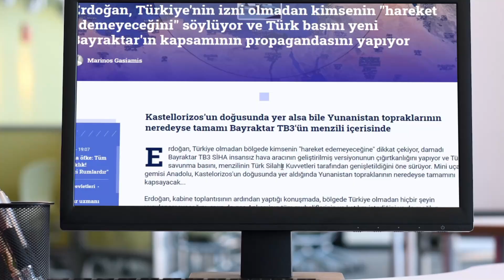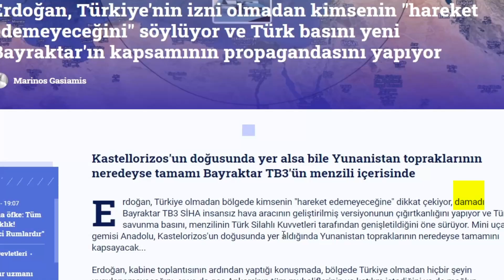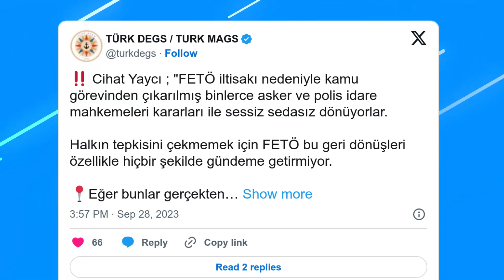TB-3 İle Menzil Arttı İsrail'den Yunanistan'ın tamamına kadar Vurmak Mümkün Olacak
Azerbaycan Ermenistan Savaşı Son Durum
3.Karabağ savaşı son durumP
Ermenistan Başbakanı Nikol Paşinyan, Rusya Devlet Başkanı Vladimir Putin'e kızdı, bu nedenle Kremlin'in sahibini bölgedeki durumu görüştüğü devlet liderleri listesine dahil etmedi... Kremlin, Paşinyan yönetimini dille tehdit ediyor Rusya'nın "provokasyon elçisi" Ermenistan'da olası bir darbeyi açıkça ilan ediyor ve bu hedefe ulaşmak için acele ettiğini gizleyemiyor...
Azerbaycan ile Ermenistan arasındaki askeri-siyasi gerilim şimdiden çok tehlikeli görüntülere bürünmeye başladı. Resmi Erivan'ın askeri provokasyonları her an büyük çaplı silahlı çatışmalara yol açabilir. Çünkü mevcut durum artık gerçek savaş aşamasına geçmek üzeredir. Gelinen durumun sorumlusu da askeri provokasyon yapan Ermenistan'dır.

Gerçek şu ki, Paşinyan hükümeti son dönemdeki davranışlarıyla Azerbaycan'ın egemenliğini ve toprak bütünlüğünü açıkça tehdit etmektedir. Yetkili Erivan da dolaylı olarak Azerbaycan'a yönelik toprak iddialarından vazgeçmediğini doğruluyor. Her halükarda, resmi Erivan'ın Ermeni ordusunun kalıntılarını Azerbaycan'ın Karabağ bölgesinden çıkarmaması ve Ermeni bölücü-teröristlere verdiği destek, bölgede barış ve istikrara yönelik temel tehdittir. Bu nedenle Güney Kafkasya'daki barış sürecinin başarısı ve uzun vadeli istikrarın sağlanması için, Ermenistan ordusunun yasadışı silahlı gruplarının bir an önce Azerbaycan topraklarından uzaklaştırılması gerekmektedir. Ve Ermeni bölücü-teröristlerin sözde "kurumları" kaldırılmalıdır.

Azerbaycan Dışişleri Bakanlığı zaten Ermenistan'a ve onun uluslararası patronlarına sert bir uyarıda bulundu. Bakanlık, yasadışı "kurumun" "başkan" olarak planlanan sözde "seçimlerinin" son derece provokatif bir adım olduğunu vurguladı. Azerbaycan'ın egemenliğinin ve toprak bütünlüğünün bu kadar açık bir şekilde ihlali hiçbir durumda kabul edilebilir ve kabul edilebilir değildir.